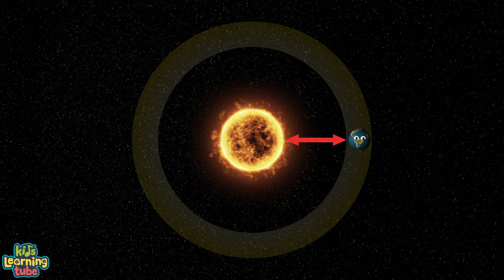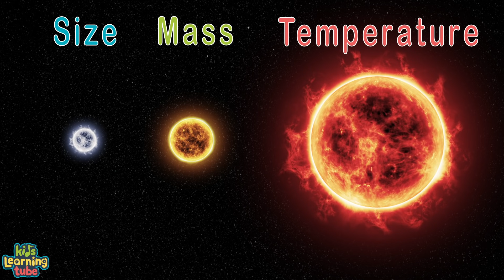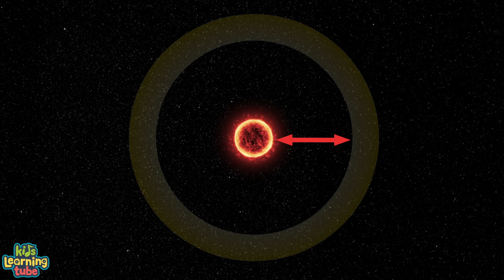The Goldilocks Zone - What Is The Habitable Zone? | Space Song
Learn about the Goldilocks Zone aka the Habitable Zone where a planet like Earth is able to have liquid water and sustain life as we know it with this song by KLT